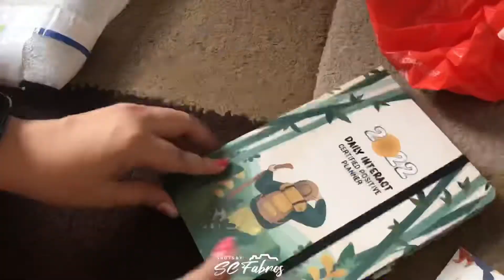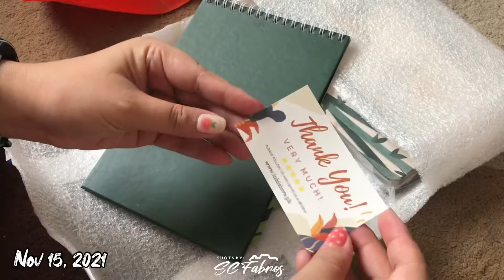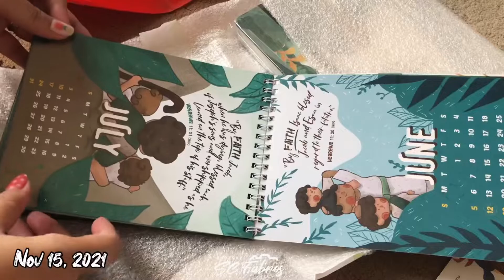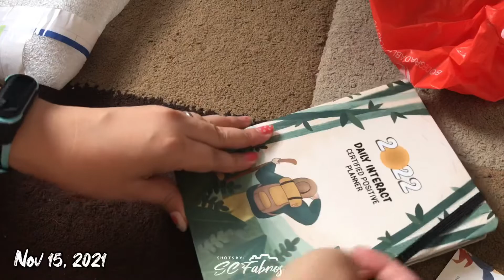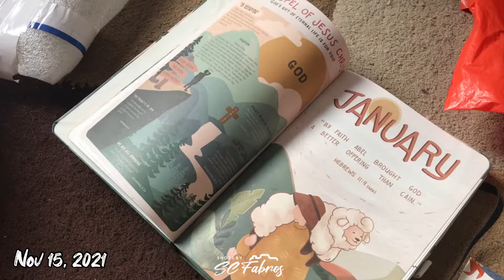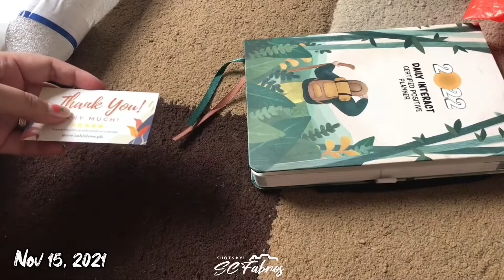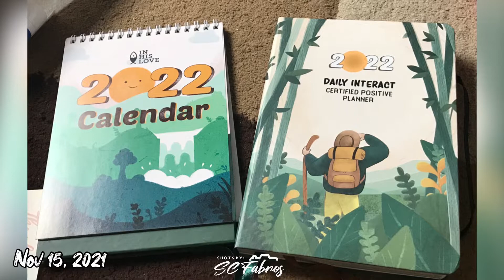2022 Daily Interact Certified Positive Planner: Best companion on your daily devotion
Unboxing and first impression

Bought from shopee